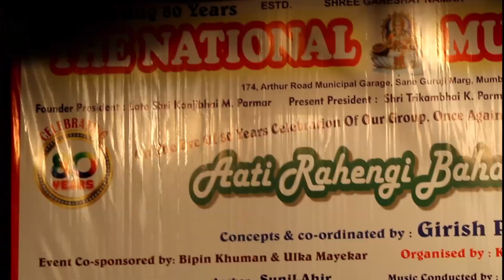Duniya Paagal Hai By Kishore Makwana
Film : Shagird  (1969) released & celebrated Silver Jubilee at Maratha Mandir Cinema, Mumbai.
Music by Laxmikant Pyarelal. Originally sung by The Great Mohd.Rafi Saab. A Tribute to Joy Mukerji Saab, Shri Laxmikant ji, Anand Bakshi ji & Rafi Saab by Kishore Makwana. Show arranged by The National Music Circle (Estd. 1939) at Damodar Auditorioum, Parel, Mumbai.